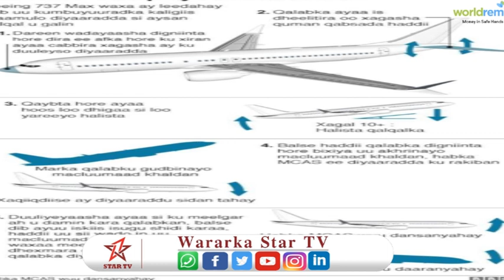Shaqaalaha Boeing oo la sheegay in ay sii ogaayeen cilladda haysata diyaaradda nooca 737 Max